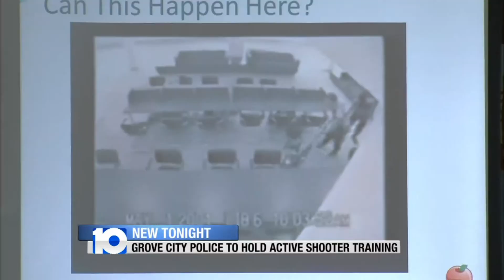Violent Incident Training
Grove City Police Hold Active Shooter Training